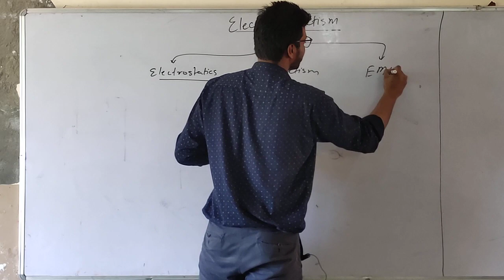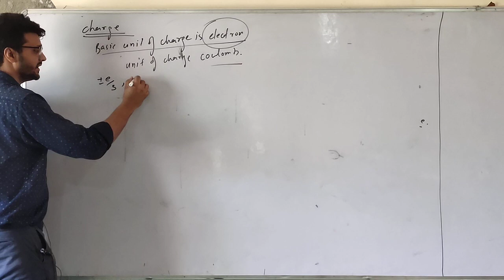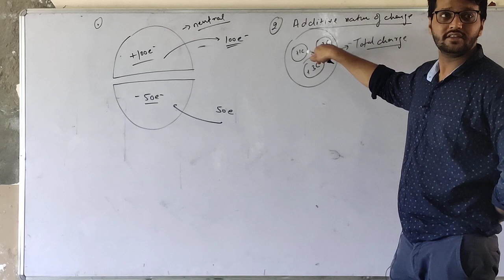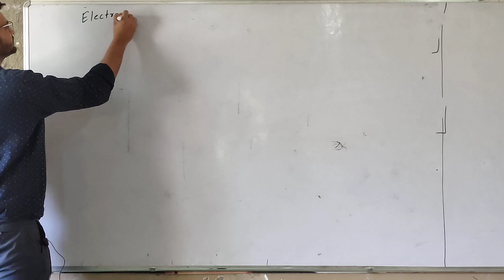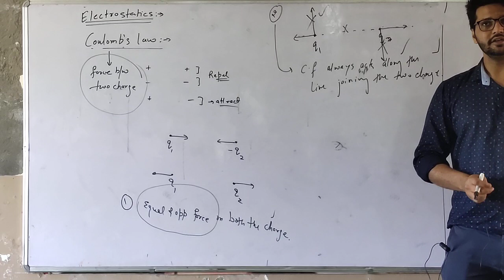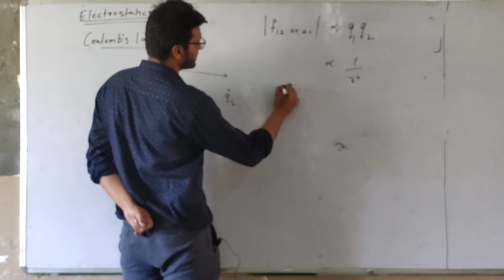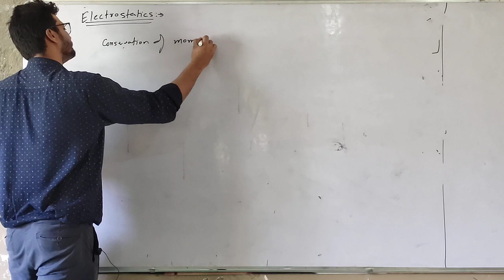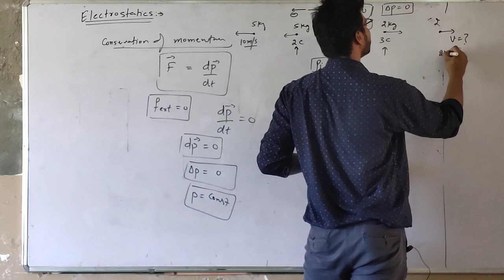YSN JIND CLASS 12TH (PHYSICS).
TOPIC ELECTROSTATICS LECTURE 1ST